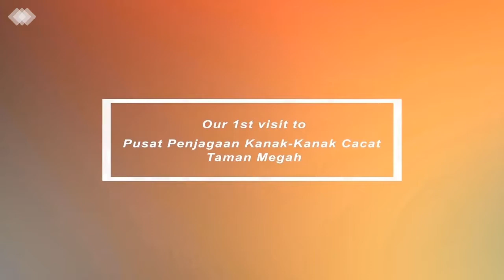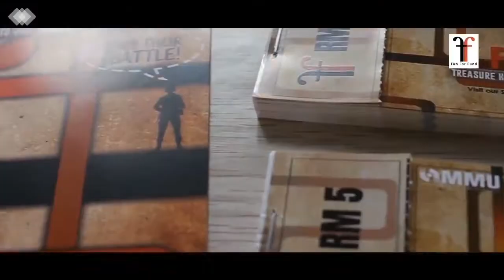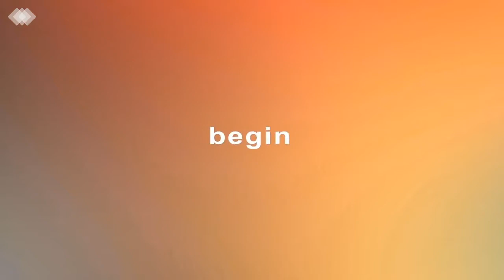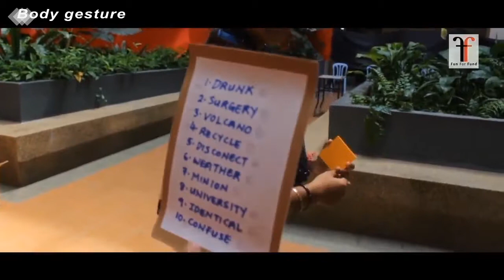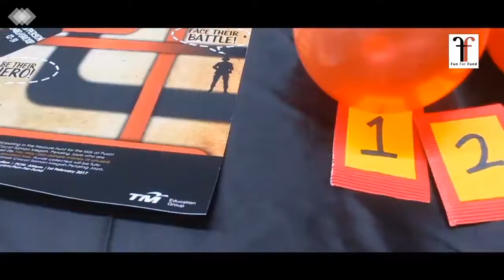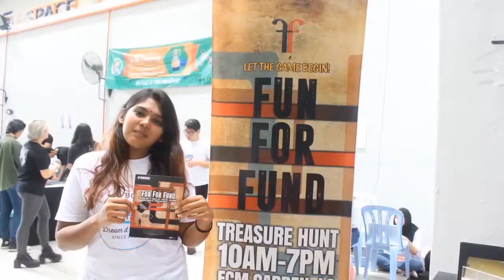Three F Video Montage and Photo Album